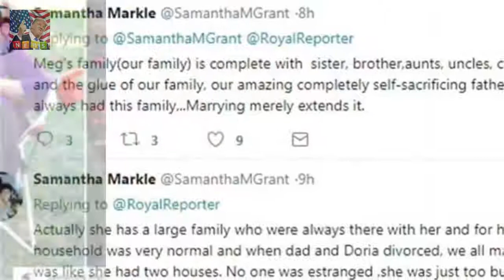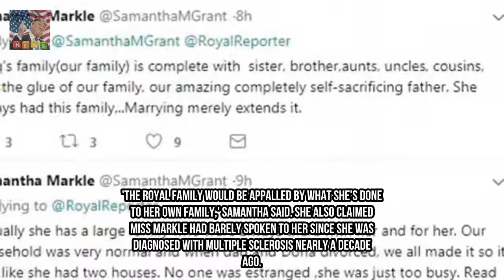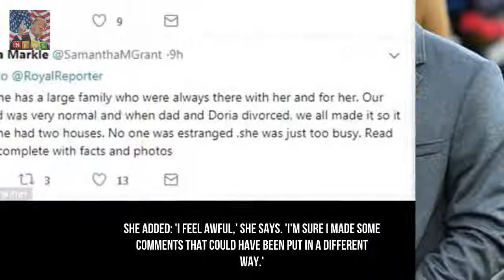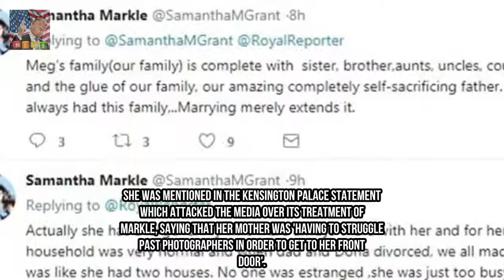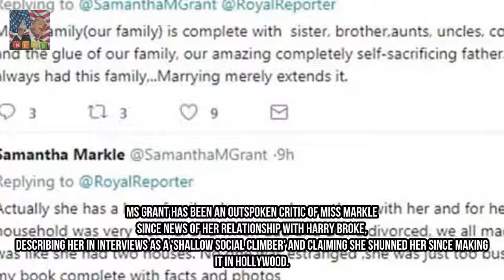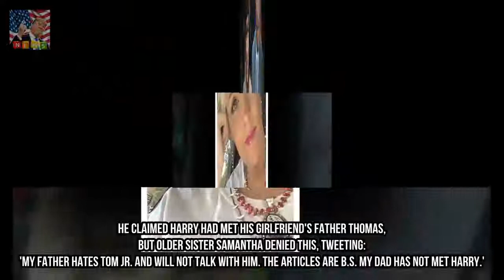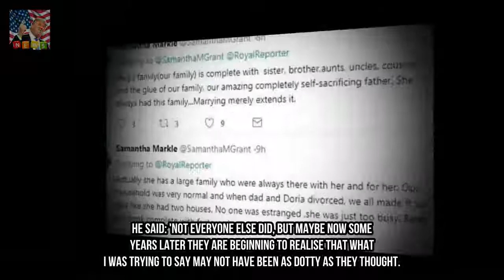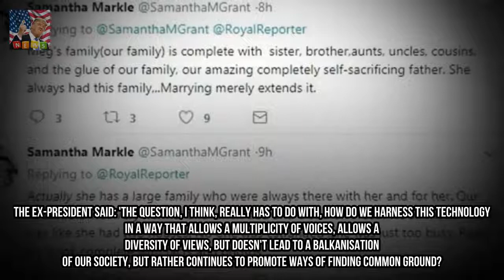Meghan Markles sister hits back at Prince Harrys family claim Breaking News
Prince Harry said Meghan had a fantastic time celebrating with royals in Norfolk The 33-year-old said that his family loved having the 36-year-old actress there He said she did an amazing job settling in and that its the family she never had Samantha Markle said her family was always there for her half-sister growing up Meghan Markles estranged sister has hit back at Prince Harrys claim that the royals are the family the actress never had.
Most shocking and biggest celeb break us of 2017 the year that love died  Breaking News:

New videos evreyday! MONDAY -